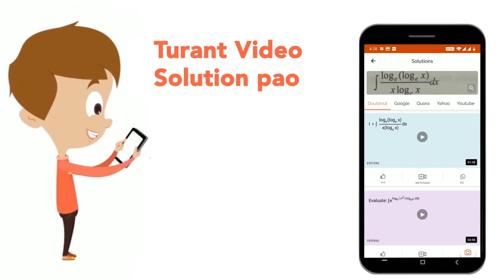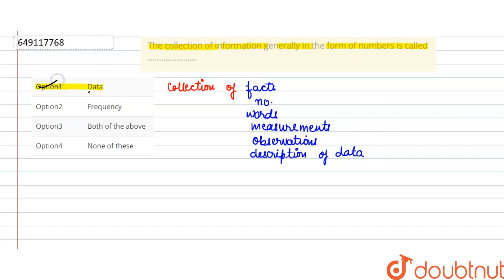The collection of information generally in the form of numbers is called …………………. | CLASS 6 | DA...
The collection of information generally in the form of numbers is called ….
Class: 6
Subject: MATHS
Chapter: DATA HANDLING
Board:INTERNAL

👉 Have Any Query? Ask Us.

Our Telegram Pages:
class 6
6 class ka math syllabus